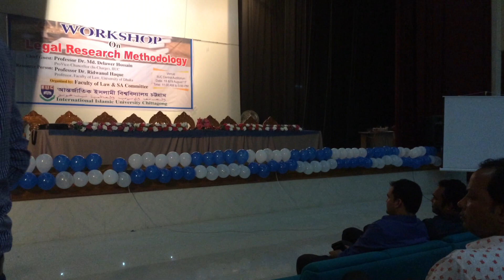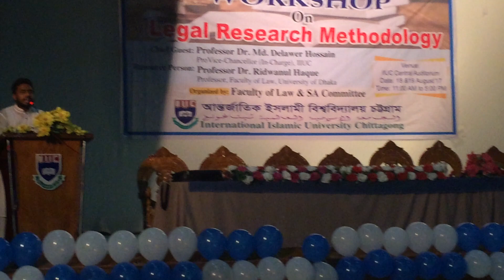Mohammad Er Nam Jopechili | মুহাম্মদের নাম জপেছিলি || Abu Bakar Bin Ahmed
at Central Auditorium of International Islamic University Chittagong